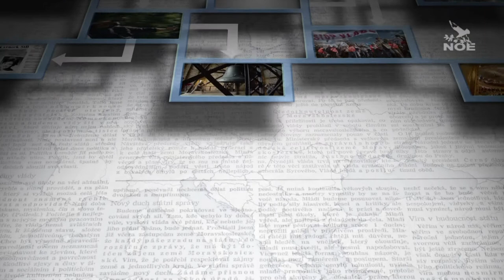V souvislostech 06 2013 Rodina a demografie HD Noe